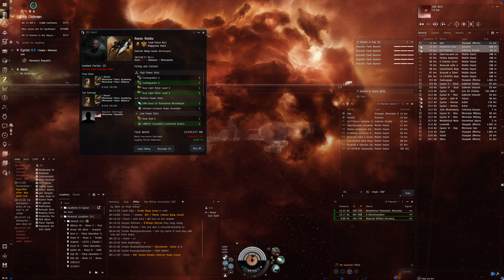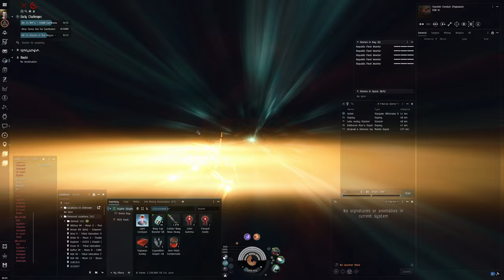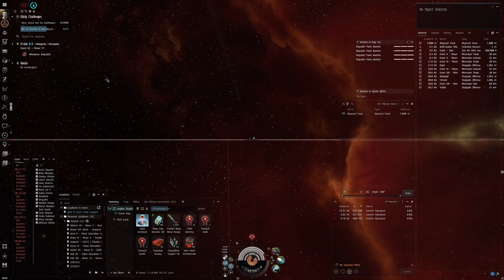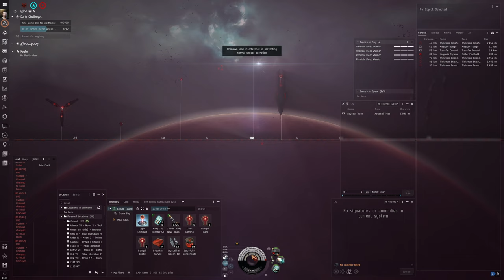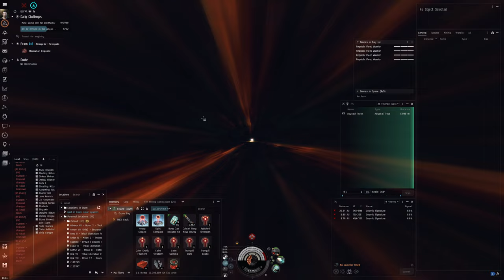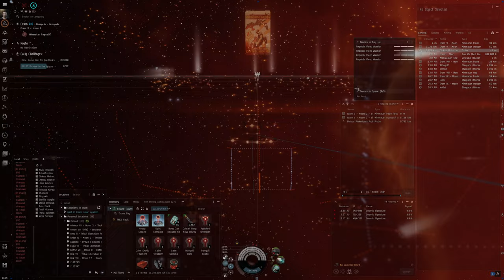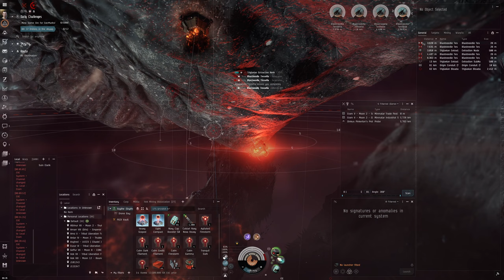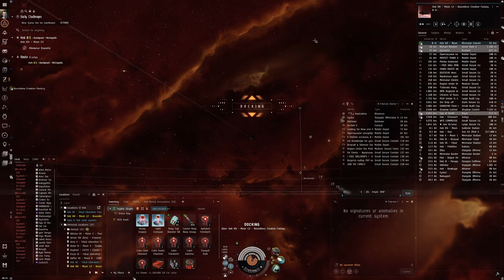Hello World: EVE Online Alpha Experience, Day 332